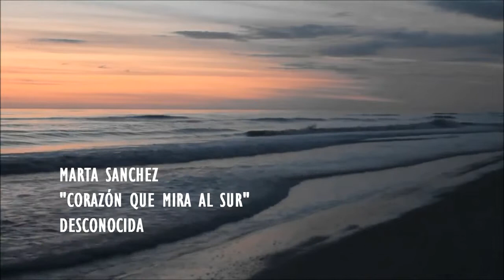Corazón que mira al sur